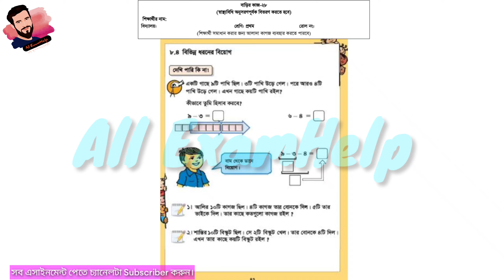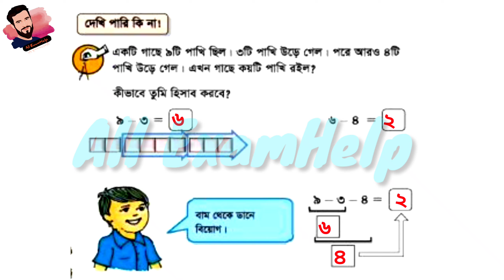Class 1 Math assignment 28 Answer 2021 || ১ম শ্রেণির গনিত এসাইনমেন্ট ২৮ উত্তর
Class 1 Math assignment 28 Answer 2021 || Class 1Assignment || ১ম শ্রেণির গনিত এসাইনমেন্ট ২৮ উত্তর